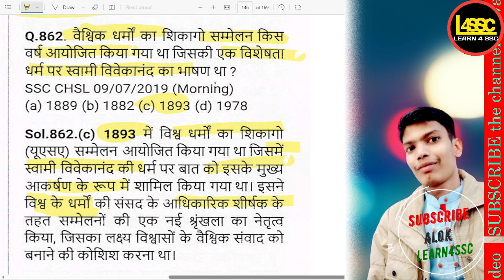वैश्विक धर्मों का शिकागो सम्मेलन किस वर्ष आयोजित किया गया था?, In which year was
.वैश्विक धर्मों का शिकागो सम्मेलन किस वर्ष आयोजित किया गया था?, In which year was the Chicago Conference of World Religions held?, Vaishvik dharmon ka Chicago sammelan kis varsh aayojit kiya gaya tha?,